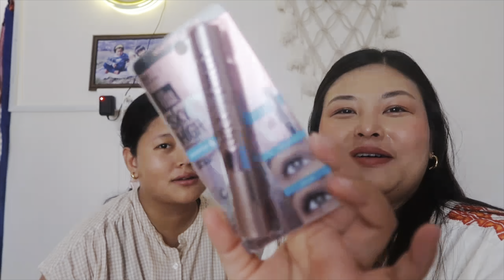"My sister's priceless reactions to YOUR comments ! 🤣